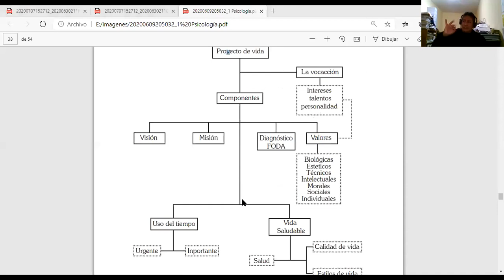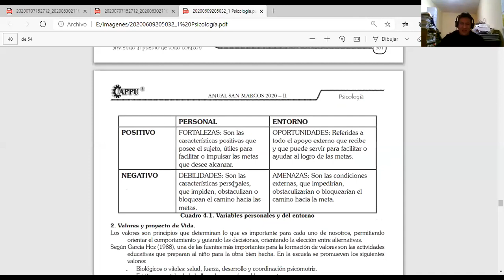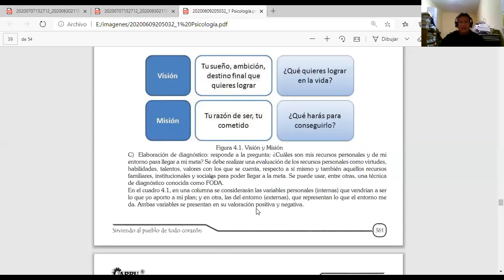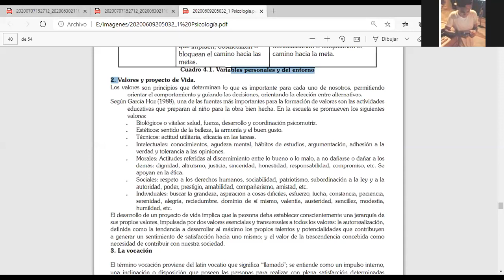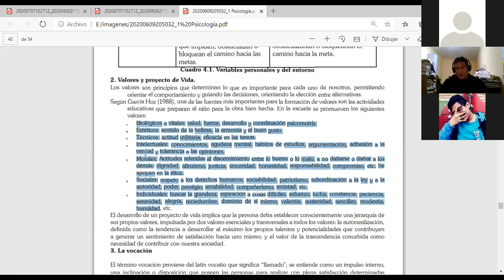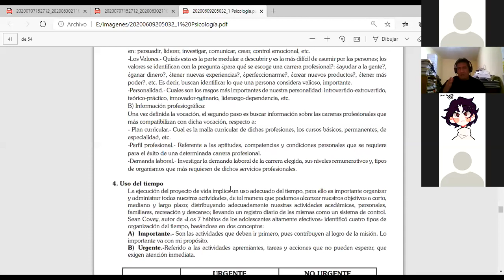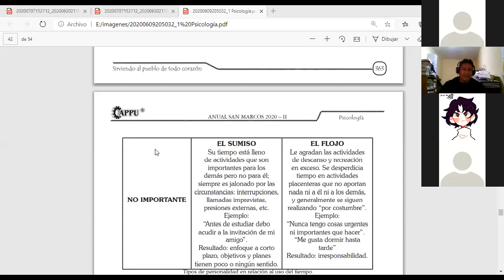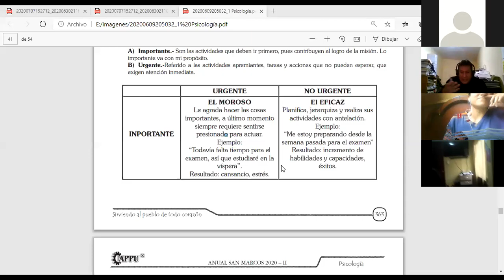Proyecto De Vida Y Uso De Tiempo I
CLASES DE PSICOLOGÍA (APPU)